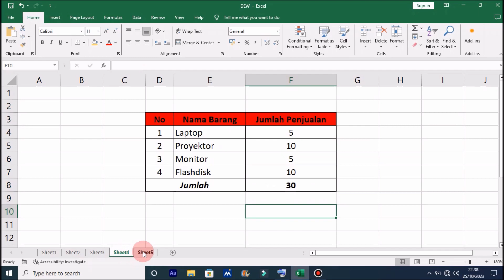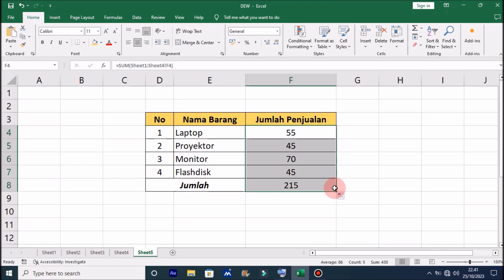Cara Penjumlahan Beda Sheet di Microsoft Excel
Berjumpa lagi dengan Chanel Langit Merah Tutorial, sebuah Chanel yang membahas seputar Permasalahan Komputer, Microsoft word, Microsoft Excel, Power Point, secara singkat, jelas dan mudah di pahami oleh semua kalangan. Dalam video ini berisi Cara Penjumlahan Data Beda Sheet di Microsoft Excel, dijelaskan secara detail dan mudah dipahami oleh semua kalangan.

Mari simak sampai selesai Cara Menjumlahkan Beda Sheet di Microsoft Excel

Cara Penjumlahan Beda Sheet di Excel